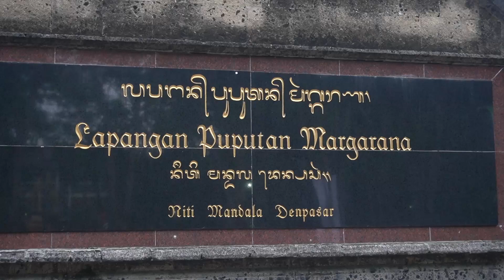INDONESIA HEART BIKE BALI 2022